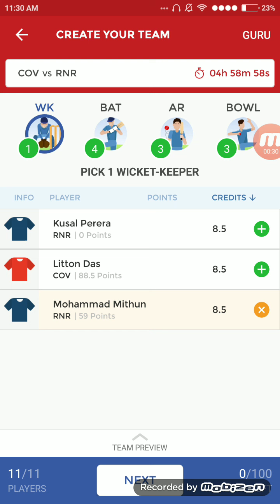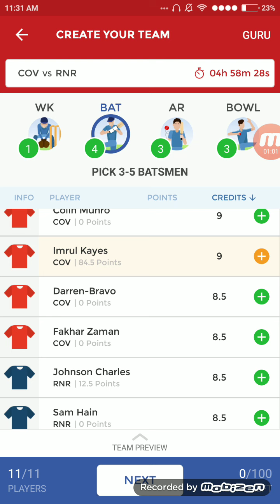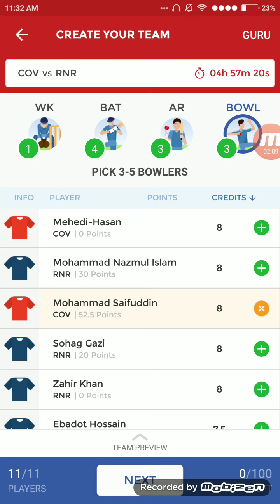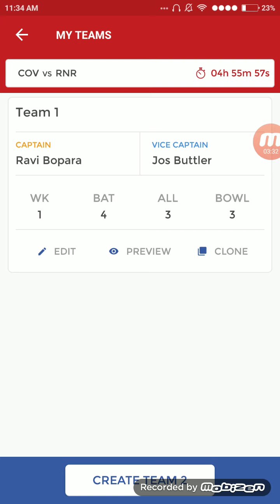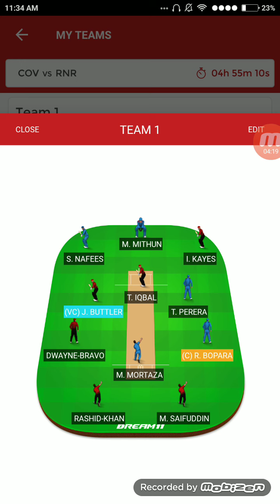COV VS RNR BPL T20 DREAM11 TEAM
Check out Tez, a simple and secure payments app by Google. Make your first payment and we both get ₹51!

HALAPLAY LINK FOR 125  ₹💸🤑💰 bonus

code - $FW9Z0zEl